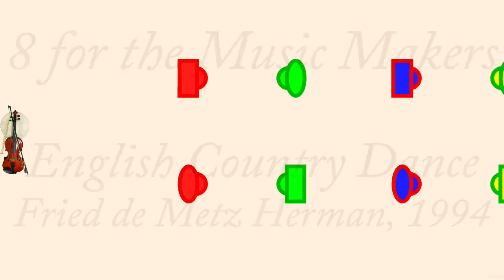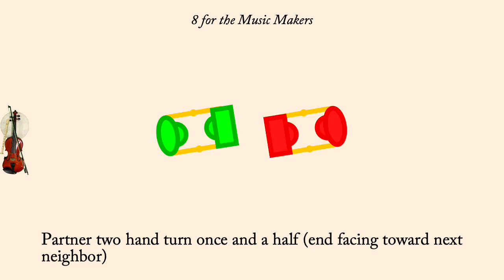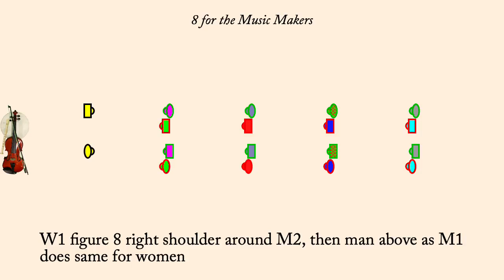8 for the Music Makers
8 for the Music Makers is a "dance pattern" devised by Fried de Metz Herman in 1994 (and published in her book "Ease and Elegance"). It is designed to teach basic English country dance figures, but it makes a perfectly good dance in its own right. It is part of a series of twelve dance patterns called "Green Grow the Rushes, Oh!". It is an improper duple minor longways dance. It can also be danced in a sicilian circle.